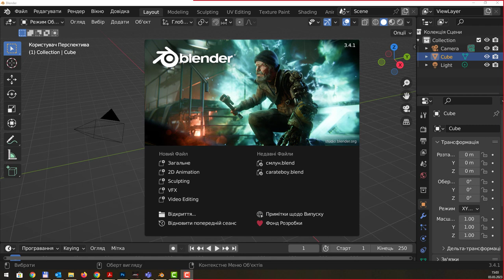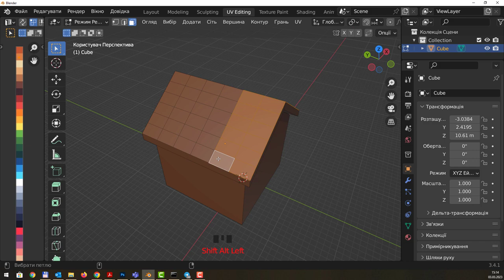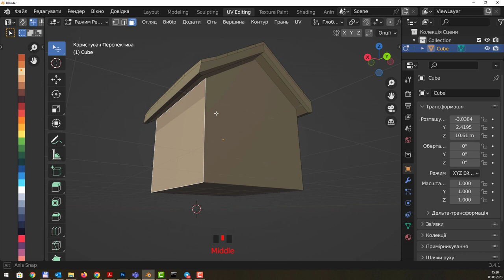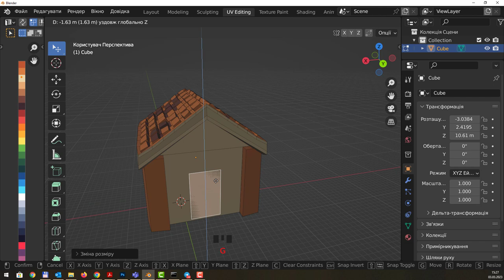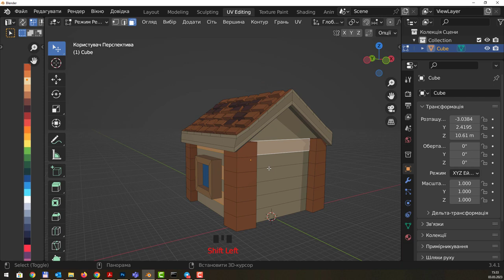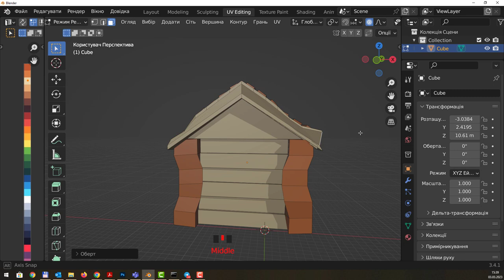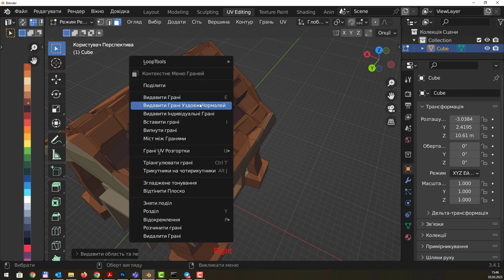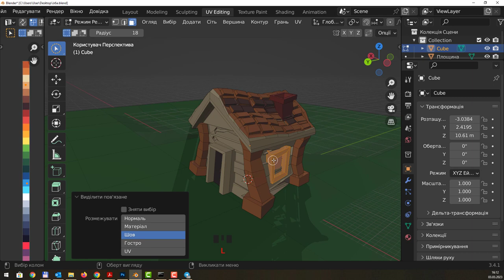Blender. Пропорційне моделювання ізби ч.1